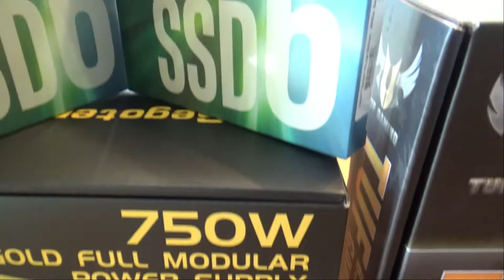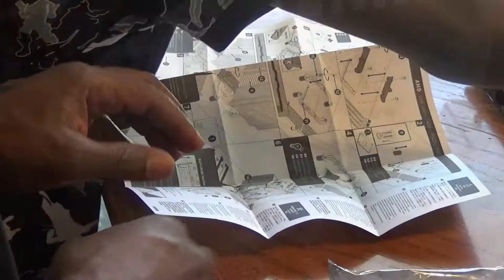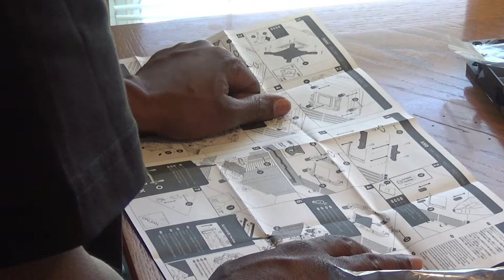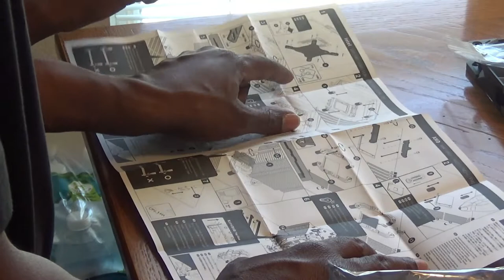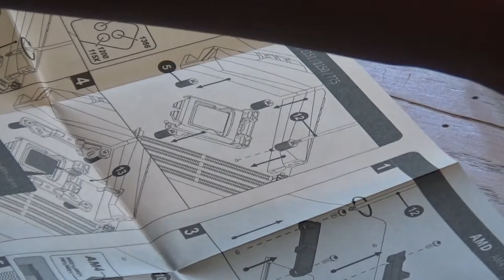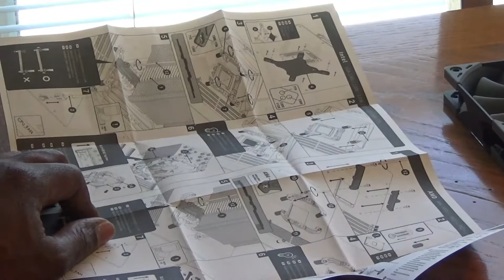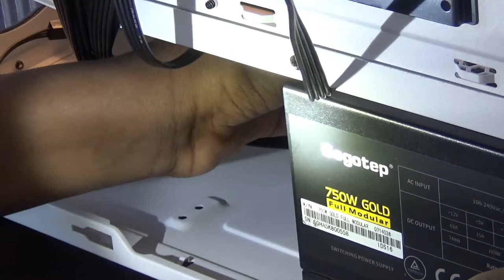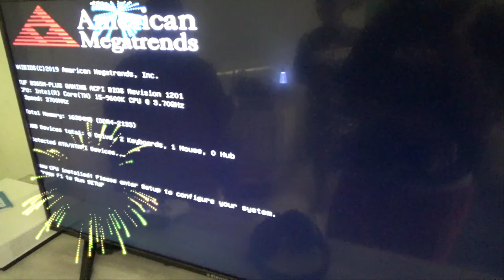A young Padawan's Christmas computer build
Here's a Christmas video from the year 2020 showing an 11 year young Padawan learning how to build his very first computer.

A SWEET DREAM--which is included in POWERDIRECTOR365 and I have permission to use in videos.